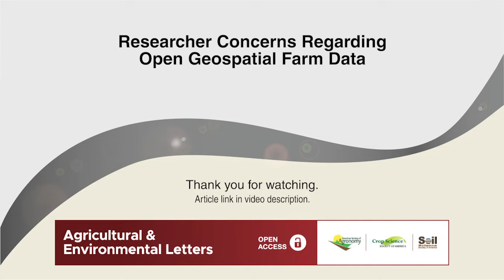Researcher concerns regarding open geospatial farm data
For researchers working on private farms, there is a fine and undefined line between satisfying open data sharing requirements and protecting landowner privacy.

Scientists are under increased pressure to provide research data freely and openly to all interested parties as a means of furthering science. More than sharing data, there is an additional expectation that data comply with Findable, Accessible, Interoperable, Reusable (FAIR) principles. The requirement to share data presents challenges for farm geospatial data. The primary contention of this commentary is that data sharing requirements will make on-farm research increasingly difficult while also not achieving the stated purposes of opening data. De-identification of farm geospatial data is not sufficient to protect privacy, reducing likelihood of participation in research. Moreover, de-identified farm geospatial data will have greatly reduced reusability. Limited guidance is available on appropriate mechanisms for sharing of farm geospatial data. This commentary by Joby Czarnecki and Mary Ann Jones briefly summarizes benefits and realities of data sharing, expands discussion to support the primary contention, and concludes with high-level suggestions for moving forward.